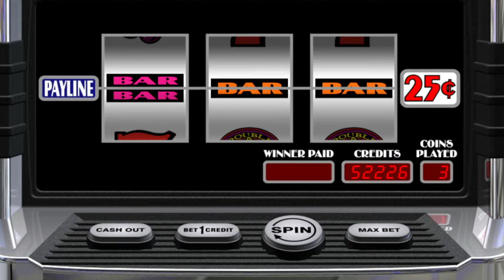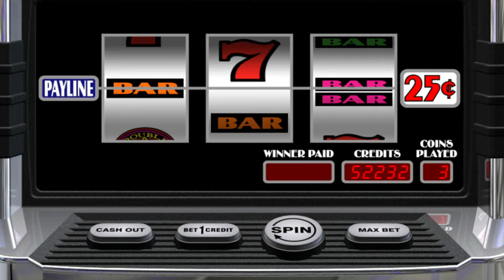PURPLE PASSION Old School Slots